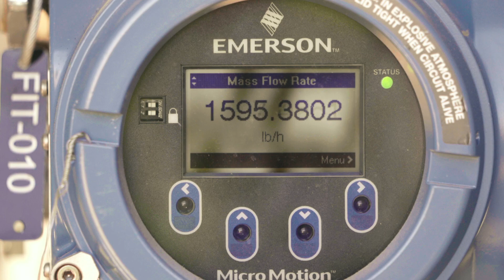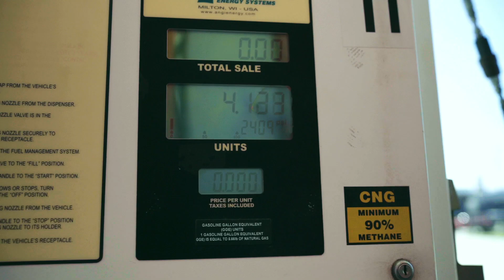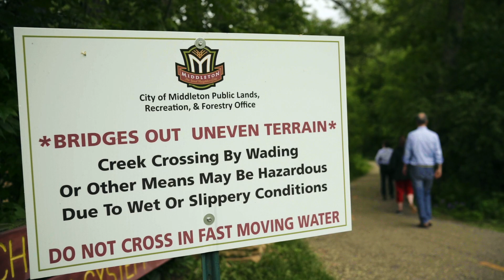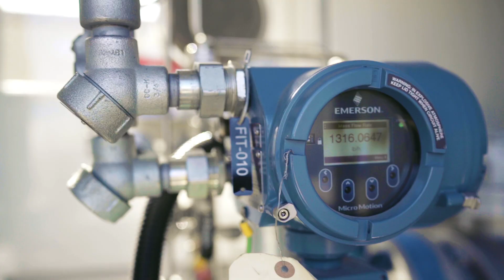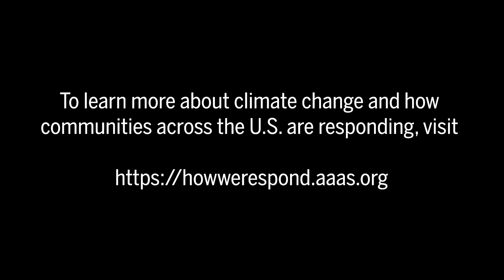Dane County, WI – Methane capture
A film by Impact Media Lab
Produced by the American Association for the Advancement of Science (AAAS)

Director: Kika Tuff
Executive Producers: Emily Therese Cloyd & Elana Kimbrell
Editor: Matt Talarico
Assistant editor: Seth Beckton
Cinematographers: Peter Hoffman & Ryan Trenkamp

To learn more about climate change and how communities across the U.S. are responding,